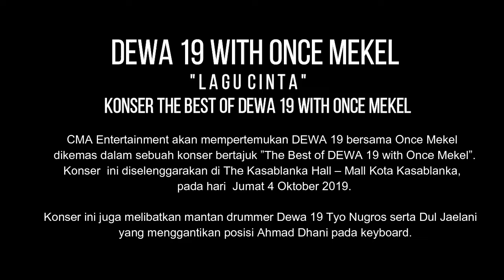DEWA 19 FEAT ONCE MEKEL "LAGU CINTA" KONSER KOTA KASABLANKA 2019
CMA Entertainment mempertemukan DEWA 19 bersama Once Mekel, yang dikemas dalam sebuah konser bertajuk ”The Best of DEWA 19 with Once Mekel”. Konser ini diselenggarakan di The Kasablanka Hall – Mall Kota Kasablanka, pada hari Jumat 4 Oktober 2019.

Konser ini juga melibatkan mantan drummer Dewa 19 Tyo Nugros serta Dul Jaelani yang menggantikan posisi Ahmad Dhani pada keyboard.